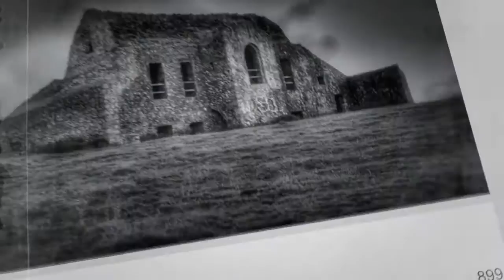The Cooneen Poltergeist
In this video, we're telling the story of the Cooneen Poltergeist – one of the most infamous and perplexing ghost sightings in history.

The Cooneen Poltergeist is one of Ireland's most infamous ghost sightings. In 1985, several people living in an apartment in Cooneen saw a poltergeist terrorize them, breaking objects and throwing objects around the room. Since then, the poltergeist has been spotted several more times, terrifying residents and baffling experts.

We tell the story of the Cooneen Poltergeist and explore the possible explanations for this perplexing ghost sighting. We hope you enjoy learning about this infamous ghost and the mysteries it continues to haunt.
. Our story focus's on the Murphy Family and there alleged haunting by a Poltergeist. Ireland is not known for Poltergeist activity, plenty of legends, myths, ghosts and hauntings but not much in terms of Poltergeists. The victim in this story appears to be young Annie, but it may also have been a case of demonic possession.

My Setup -
Video Editing Software (Amazon)
Microphone (Amazon)
Laptop (Amazon)
Webcam (Amazon)
Capture Card (Amazon)

Recomended Reading-
100+ Unexplained Mysteries (Amazon)
Unexplained (Amazon)
Chariots of the Gods (Amazon)

IrelandsOwn.redbubble.com

If you have your own stories you would like to share join us on reddit and share them with us